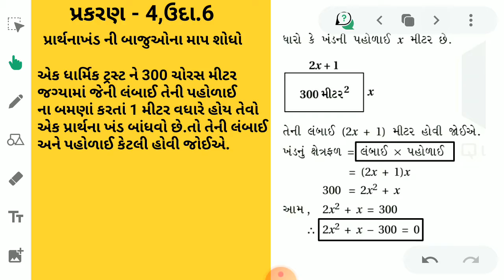ધોરણ -10,ગણિત, પ્રકરણ- 4,ઉદા.6